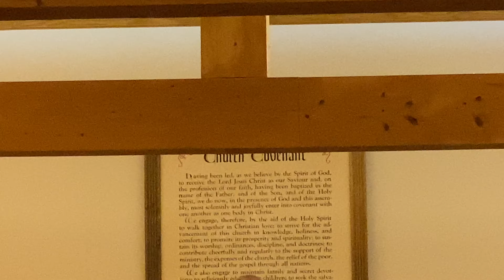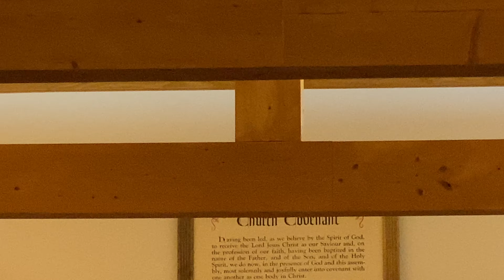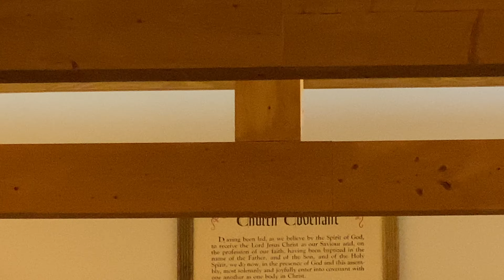Priorities of a Prevailing Church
Matthew 16:13-18 by Brother Jeremy Queen